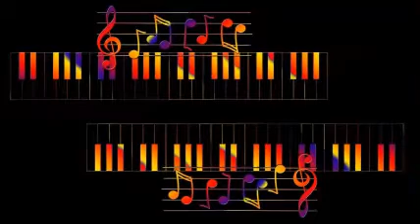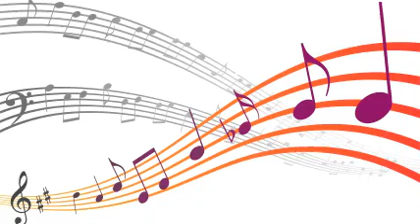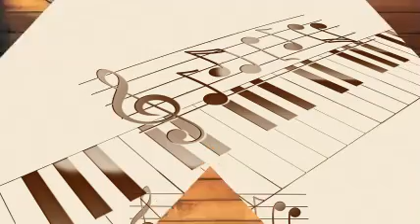Red Norvo - The Bass On The Barroom Floor (1944)